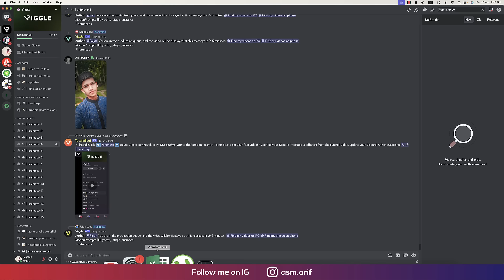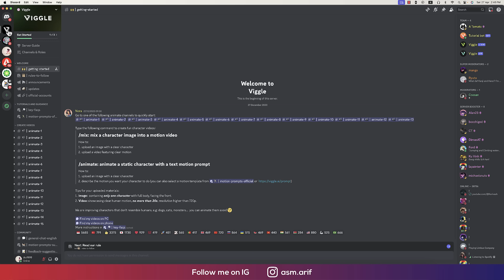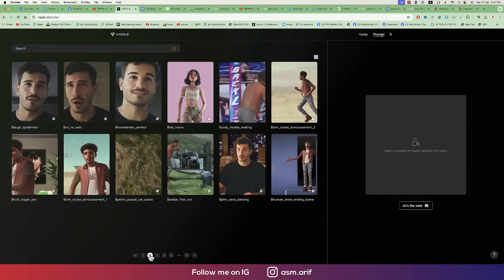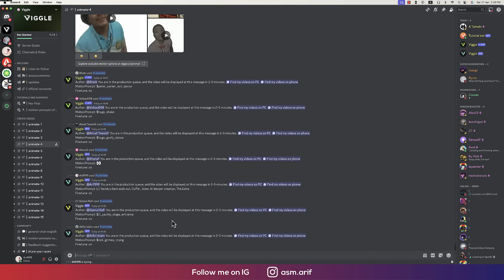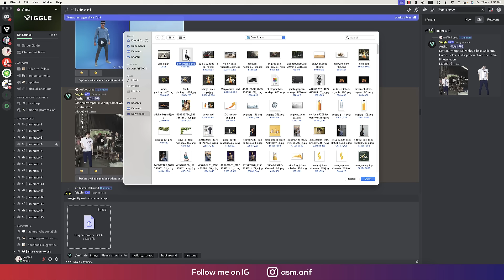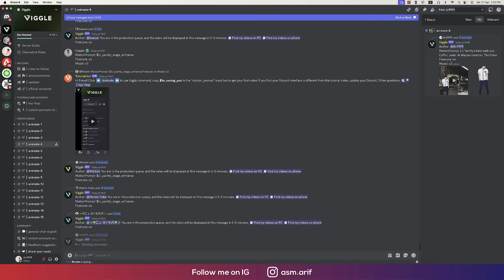VIGGLE AI Bangla Tutorial | কিভাবে ভাইরাল ভিডিও বানাবেন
VIGGLE AI Bangla Tutorial | কিভাবে ভাইরাল ভিডিও বানাবেন, this free ai changed the vfx forever - viggle ai tutorial,video to animation converter app,how to use viggle ai in hindi, Viggle AI,Viggle,Viggle AI tutorial,how to use Viggle AI,Viral AI Videos,motion capture,AI animation,ai video generator,ai motion capture tutorial,how to use viggle ai for free,عمل فيديو بالذكاء الاصطناعي مجانا,viggle ai tutorial,runway gen 2,viggle ai discord,ai video generator free,wiggle ai,viggle app review,text to video ai free viggle tutorial,how to use viggle,viggle ai for beginners,ai motion capture,vigle ai,viggle tutorial,video editing